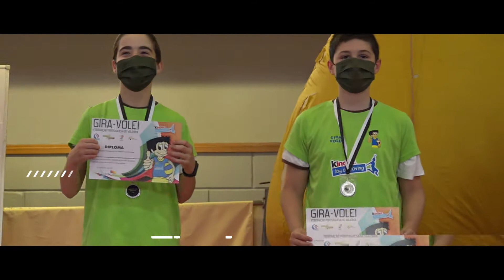Pequenos Repórteres - Tiago & António (Ílhavo) | Volei TV